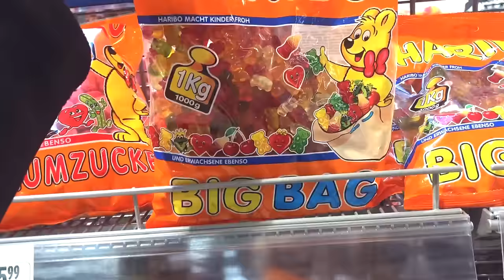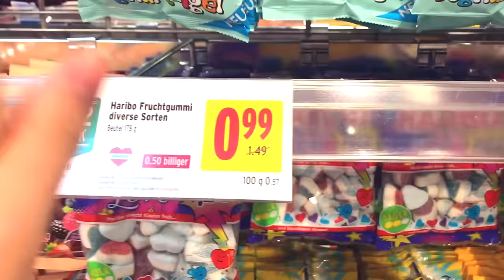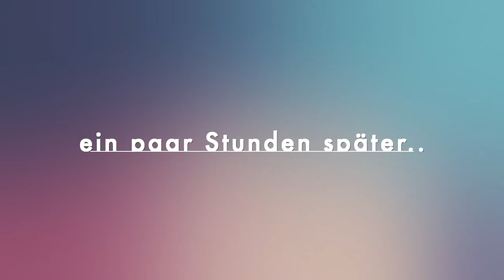2 Verrückte machen das größte Gummibärchen der Welt 😳 XL DIY | ViktoriaSarina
Wir haben 100 000 Gummibärchen geschmolzen und einen riesigen Gummibären daraus gemacht, den größten Gummibären der Welt. Ein XL Gummibärchen DIY zum Essen. VikiSarinaFam ❤

Die perfekten Nikolaus- oder Weihnachtsgeschenke:
▹ Unser neues MITMACHBUCH!
▹ Der erste Teil vom Buch

Pferde Instagram: Flora.Blue_
Musical.ly: ViktoriaSarina

WOW!! Wer es geschafft hat bis hier hin zu lesen, kommentiere jetzt: "Haha wie der Feuermelder anging und die Feuerwehr angerufen hat 😂😂😂"